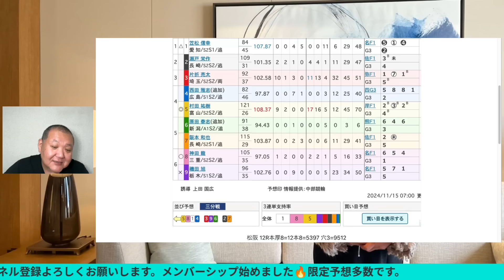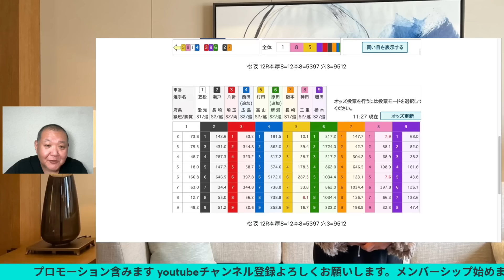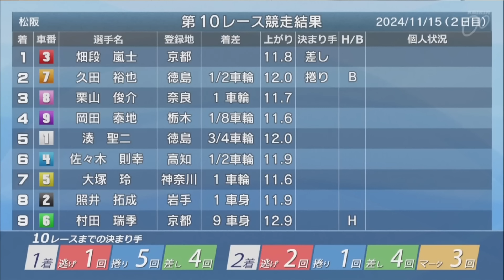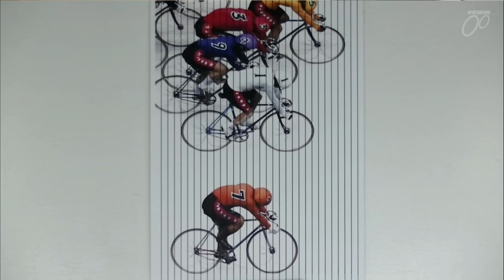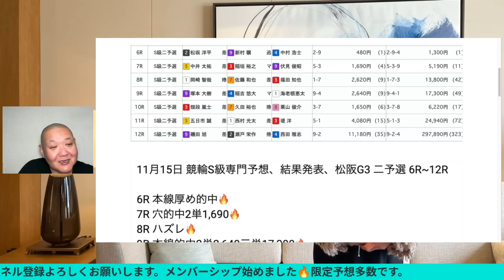松阪競輪 2予選 12R赤板で村田祐樹落車😭2024/11/15 メンバーシップ予想的中したか😤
松阪競輪 2予選 12R赤板で村田祐樹落車😭
2024/11/15 メンバーシップ予想的中したか😤

 [目次]
「0:00」前説
「4: 31」10R
「8: 35」11R
「12: 37」12R

モッピーお持ちでない方は(PR)
URL

モッピーからウインチケットアプリ入れて下さい